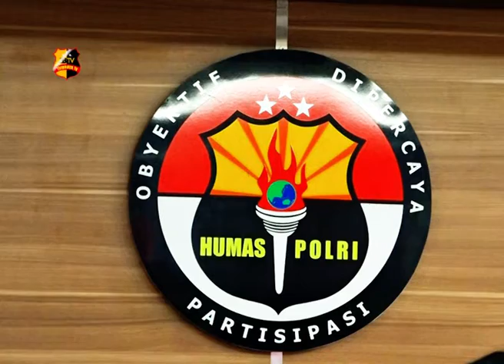DENSUS 88 ANTITEROR TANGKAP 3 TERORIS JAD LAMPUNG